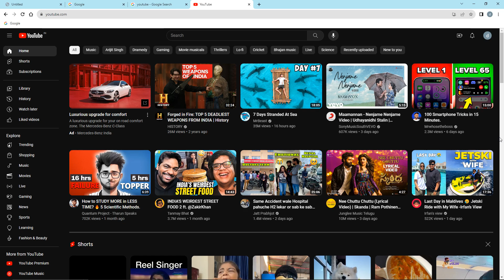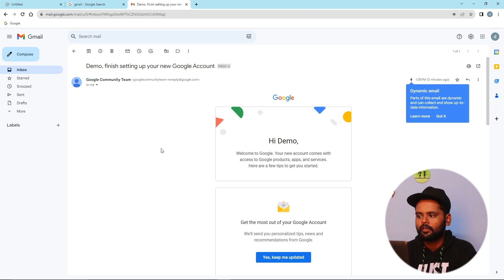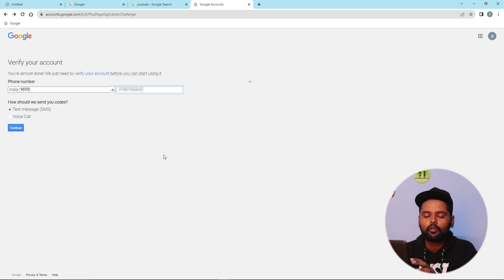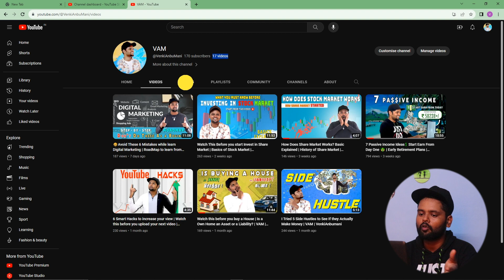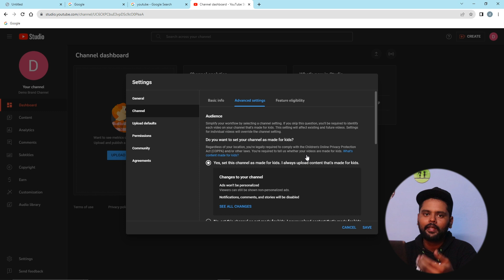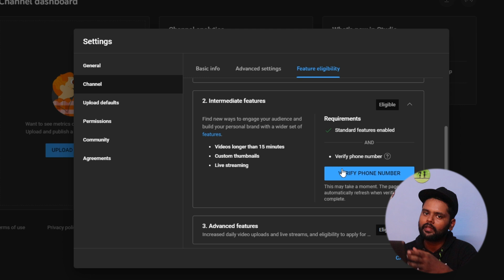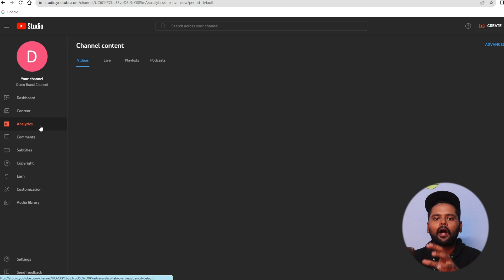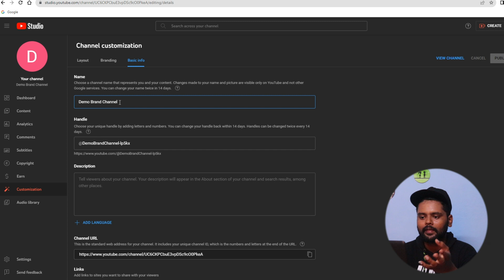How to create a YouTube Channel Properly in 2023 | Best Settings to get more views | Venkianbumani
how to make youtube channel in tamil
How to create YouTube Channel Properly in tamil
What setting need to provide to get more views
How to setup youtube channel
Proper setting to create youtube channel